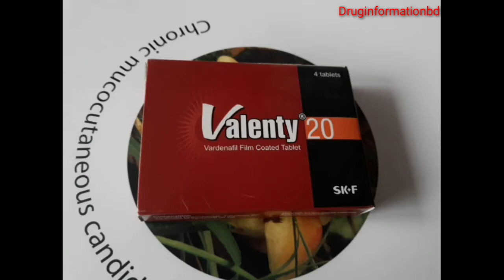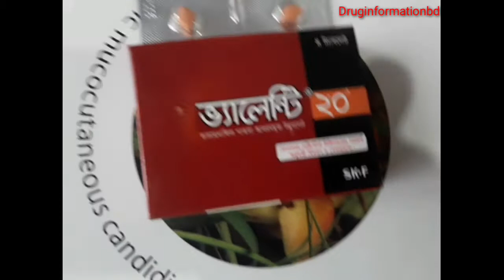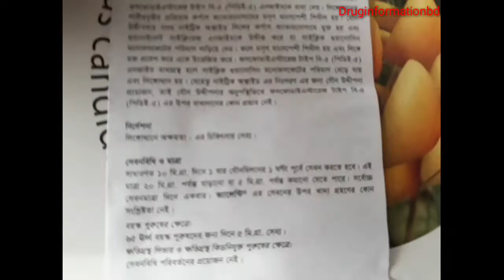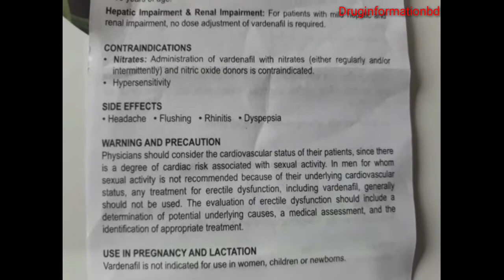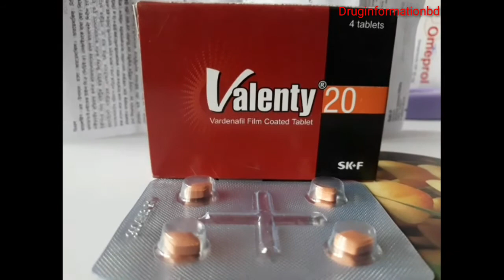Valenty 20mg tablete[Druginformation ]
Valenty 20mg tablete (ভ্যালেন্টি)স্রীর সাথে ১ঘন্টা সহবাস করতে চান। তাহলে আমাদের ভিডিও টি দেখুন।[Druginformation]
Hello
viewers

Druginformationbd
চ্যানেলে আপনাদের স্বাগতম জানাই।
যদি আমাদের ভিডিও টি ভালো লাগে তাহলে plz
সাবক্রাইব করুণ। এবং পাশে থাকা বেল বাটুনটি ক্লিক করুন নতুন নতুন ভিডিও পেতে আমাদের সাথেই থাকুন
ধন্যবাদ Thanks.